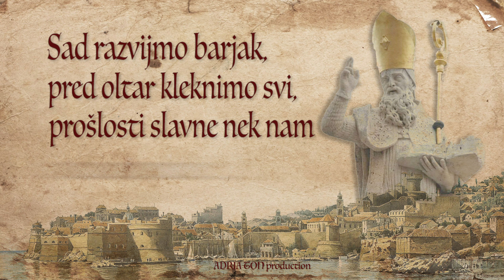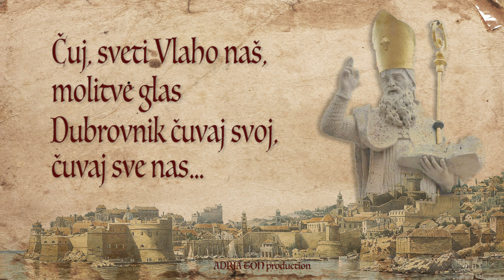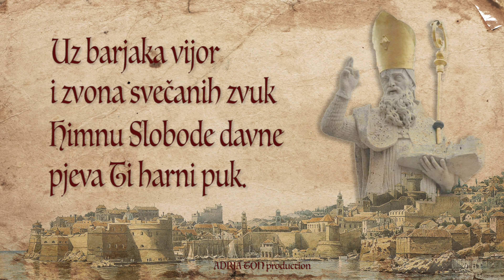Davor Erceg - Himna svetog Vlaha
(R. degl'Ivellio - V. Vilić - Đ. Jusić)